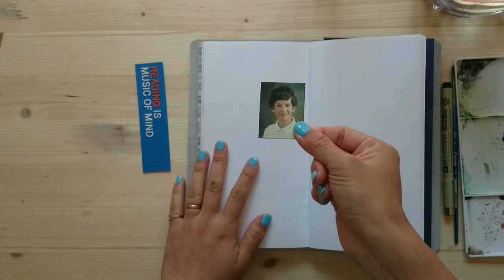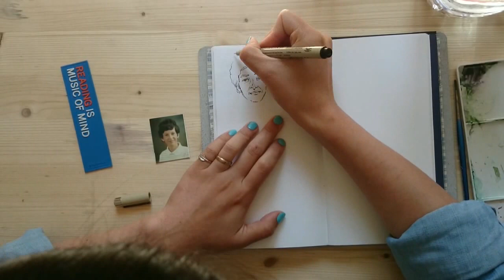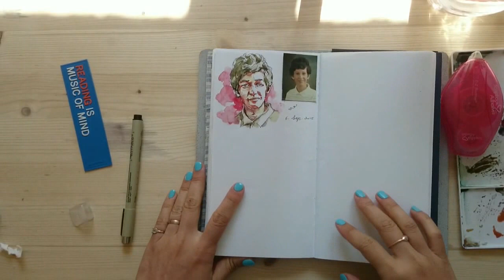pen and wash process on my traveler's notebook